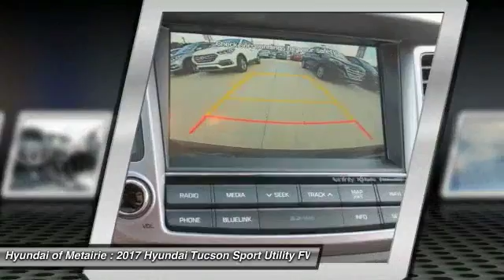2017 Hyundai Tucson Metairie LA H327440T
2017 Hyundai Tucson Limited

Pick up this Black Noir Pearl 2017 Hyundai Tucson, available today at Hyundai of Metairie. This could be the one you've been searching for.